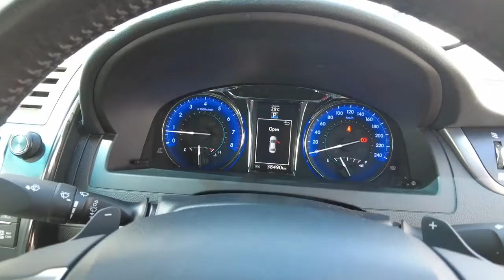2017 TOYOTA CAMRY Booval, Ipswich, Woodend, Raceview, Brisbane, QLD U669964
Indigo New 2017 TOYOTA CAMRY available in Booval, Queensland at Llewellyn Motors Ipswich. Servicing the Ipswich, Woodend, Raceview, Brisbane, QLD area.